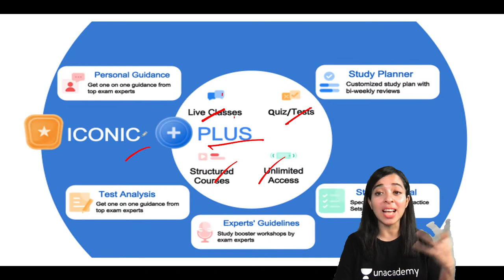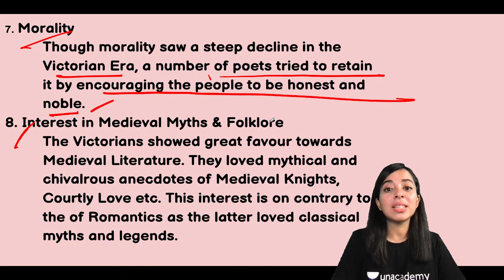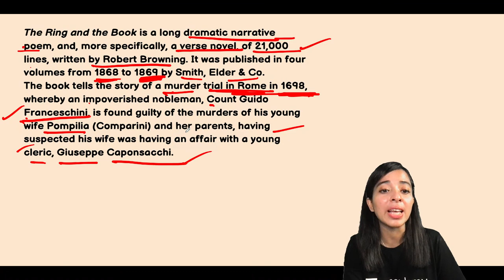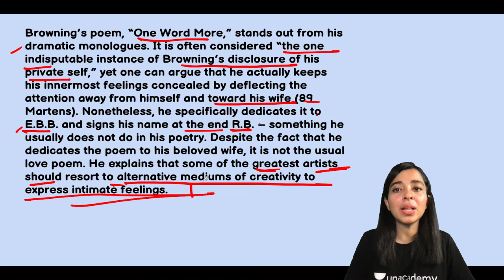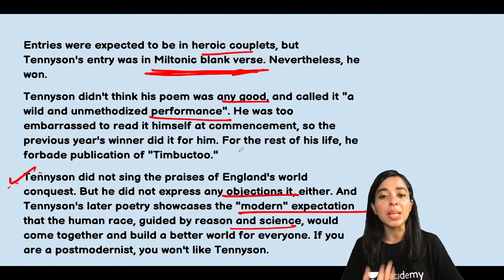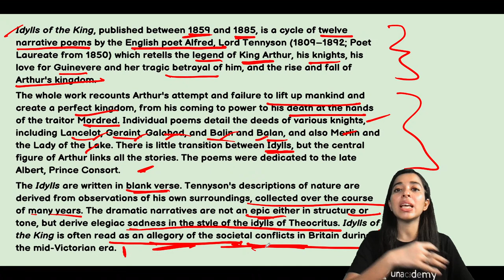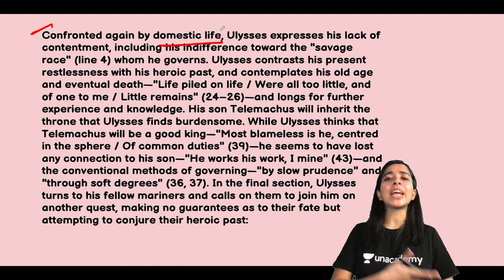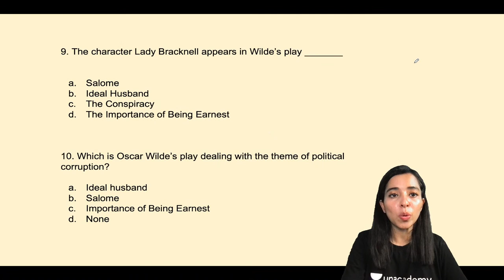Victorian Poetry & Drama | MCQs with Exp. | English Literature | NET-JRF 2021 | Dr. Anamta Rizvi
Dr. Anamta Rizvi and other Top Educators take classes on Unacademy App.

Unacademy Subscription Benefits:
1. Learn from your favourite Educator
2. Dedicated DOUBT sessions
3. One Subscription, Unlimited Access
4. Real-time interaction with Educators
5. You can ask doubts in the live class
6. Limited students
7. Download the videos & watch them offline.

Get the NTA UGC NET Iconic Advantage:
1. Personal Coach.
2. Study Planner & Bi-weekly Reviews.
3. Dedicated Doubt Clearing Space.
4. Personalized Test Analysis.
5. Study Booster Sessions.
6. Preparatory Study Material.
7. All the Unacademy Subscription Benefits